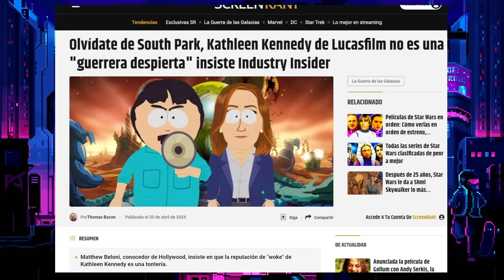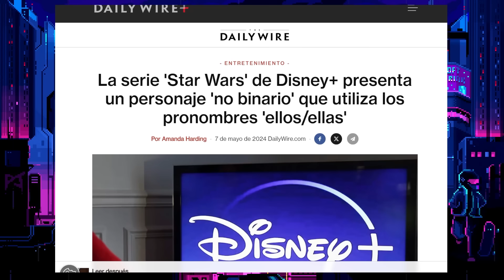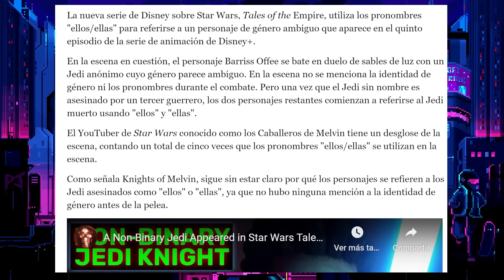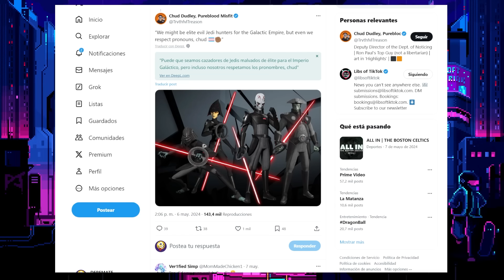Disney Star Wars DESTRUIDO por usar PRONOMBRES en su nueva serie Tales of the Empire!